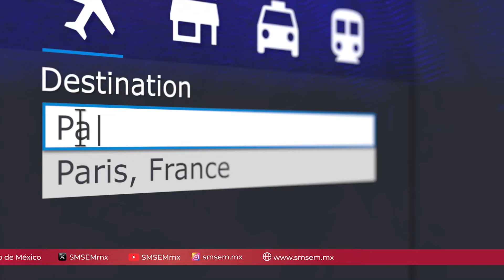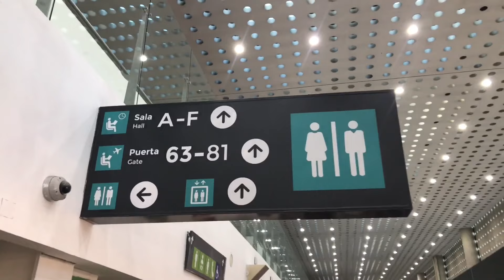Entrevista SMSEM - Secretaría de Turismo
El Sindicato de Maestros al Servicio del Estado de México durante la dirigencia 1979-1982 crea la Secretaría de Turismo.

Espacio gremial encargado de brindar a los docentes afiliados y a sus familias la oportunidad de viajar por el territorio nacional e internacional, así como de disfrutar de las Casas de Descanso de la Unidad Sindical.

Para conocer a detalle los servicios que ofrece atiende la siguiente charla con la Prof. Emma Soriano Prado.

¡Juntos y unidos hacemos más por las maestras y los maestros!